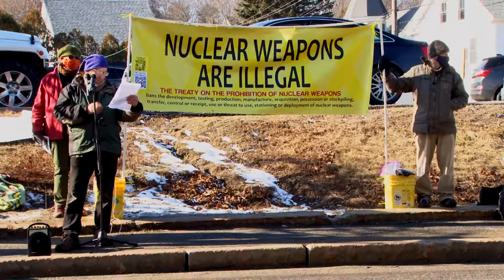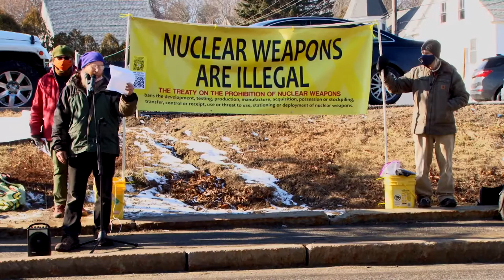Maine Rings in nuclearban with Shout out to Kingsbayplowshares7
Called by Smilin' Trees Disarmament Farm
Maine celebrated Jan 22 Treaty on the Prohibition of Nuclear Weapons EIF by ringing it in at NOON at BathIronWorks/General Dynamics in Bath, ME.
Background - About the Kings Bay Plowshares 7 Seven Catholic plowshares activists entered Kings Bay Naval Submarine Base in St. Mary's, Georgia on April 4th, 2018. They went to make real the prophet Isaiah's command to "beat swords into plowshares".